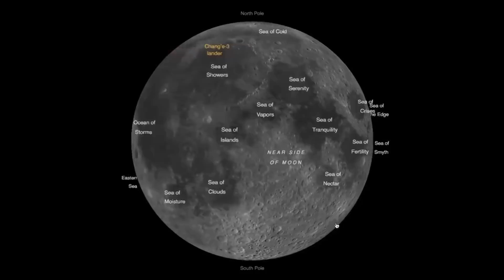China's Chang'e 4 Lands on Far Side of Moon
On January 3rd, 2019 at 02:26 UTC China's Chang'e 4 Moon Lander and Rover became the first human-made object to land on the far side of the moon.

This year is already incredible for spaceflight in 2019.
SpaceMike is producing short space themed news videos focused on human transportation.